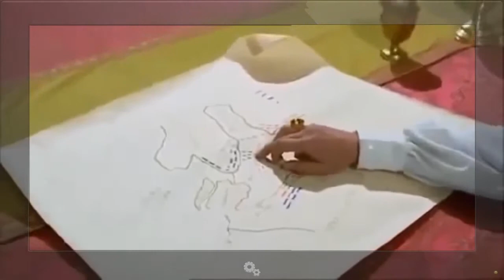61 DUCHESSA DEI DIAVOLI 1969 ISABELLA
horror movies foreign.
horror movies full movie english.
horror movies 2013 official trailers.